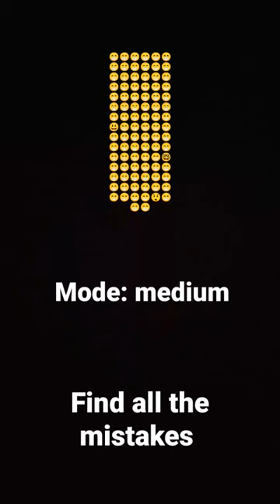yt shorts is kinda cringe ngl